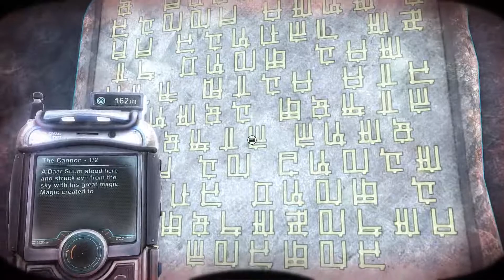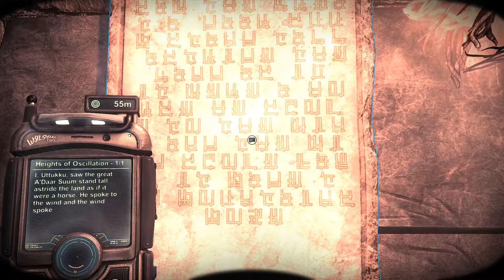The Solus Project Ep. 5 "Fixing the Tower!!" Space Exploration PC PS4 XBOX Gameplay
Come hang out with other awesome people in my Discord chat!

A single player exploration driven adventure with survival elements, set on a mysterious and seemingly uninhabited alien planet. Survive through exploration, and unlock the mysteries of Gliese-6143-C. From the creators of "Unmechanical" and successor to "The Ball".

FEATURES

Explore - Unlock the depths of the uncharted planet, and discover the secrets buried deep below. Delve into huge cave systems and tombs and uncover over 200 secrets.
Handcrafted - 10 large entirely handcrafted levels to explore. Explore and puzzle your way through 5 islands and 5 large tombs/caves.
Atmosphere - Atmosphere rich environment that is fully dynamic. An alien day and night cycle and a dynamic weather system that calculates everything from temperature, wind, humidity, cloud coverage impact on the climate and so on. It handles ocean tides. Plants respond to the climate. Storms form. Earthquakes happen.
Survive - Survive the extreme climate, tornadoes, storms, meteors, lightning, and not least the dark secrets buried beneath the surface.
VR - Supports Vive and Oculus, including room space and motion controllers. Explore the huge world start to end in VR! (*Some VR features are still in development - see notes at the bottom for info)

FEATURES CONTINUED
Depth - Plants grow and rot. Ocean tide based on the moon. Your body responds to everything from getting wet to lack of sleep to walking uphill to the humidity. Hundreds of upgrades to be found. Secret areas within secret areas within secret areas.
Savior - Your death means the end of mankind. Save us and rebuild a communication device to phone home, by scavenging useful items.
Adventure - Be a pioneer, an archaeologist, and an astronaut to explore a mysterious alien planet. The adventure has a beginning and an end, but it is a harsh world. A mistake will cost you your life.

GAMEPLAY
Linear - The game has a start and end. It is a singleplayer adventure with 10 large levels.
Your Time- Scale the game as you wish. Go from a super hardcore experience to a relaxing stroll on an alien planet. In fact you can cheat old school console style even. It is your time, your experience.
Just You - Little hand holding. No obvious enemies. It is just you. All alone by yourself.
Old school - Fond memories of games from 10, 20 years ago? So do we. Complex level layouts. Dozens of secret areas. Keys to unlock doors. Underground environments. A ~ key to open the game console.
Exploration - There are hundreds and hundreds of things to find hidden away in the world. Secret areas the size of modern "next gen levels". Just how deep does the rabbit hole go?
Puzzles - Puzzle your way through environmental puzzles left by an alien civilization, like our titles Unmechanical and The Ball.

VR
Vive/Oculus - Works on both. Supports Xbox controller on Oculus, and either the Xbox controller or motion controllers on Vive. Supports room scale for Vive. Keyboard and mouse is supported as well.

Follow me everywhere!